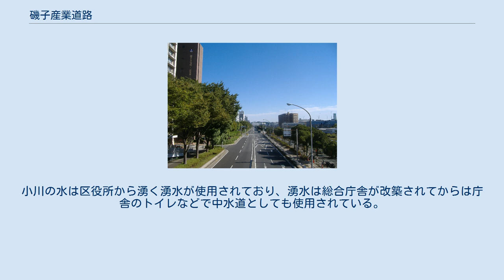磯子産業道路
磯子区役所付近 磯子産業道路（いそごさんぎょうどうろ）は、横浜市磯子区磯子2丁目の磯子警察署前交差点から磯子区杉田に至る幹線道路。
 上下各2車線で、ほぼ全区間国道16号とJR根岸線の間を通る。
国道16号屏風浦交差点は磯子警察署方面から屏風浦駅方面への車両の右折が禁止されているため、この区間を走行する場合は本道を経由することとなる。
禅馬歩道橋から根岸線の海側を通り磯子車庫前交差点に至る道路は以前磯子産業道路副道と呼ばれていたが、国道357号に編入され、磯子車庫前交差点から根岸線をまたぐ跨線橋は環状2号屏風ヶ浦バイパス建設のため撤去された。
 磯子アベニュー 1987年、磯子区制60周年を記念して、磯子産業道路のうち禅馬歩道橋付近と磯子区総合庁舎との間の上り線側の歩道が小川を配した遊歩道「磯子アベニュー」として整備され、1988年には建設省（現・国土交通省）主催の手作り郷土賞を受賞した。
車道とはケヤキやトウネズミモチを主体とした防砂林で隔てられ、水路には那智黒石が敷かれている。
ソイルセメントが採用された舗道には小石や貝がちりばめられ、この付近が海岸線だった当時をしのばせている。
小川の水は区役所から湧く湧水が使用されており、湧水は総合庁舎が改築されてからは庁舎のトイレなどで中水道としても使用されている。